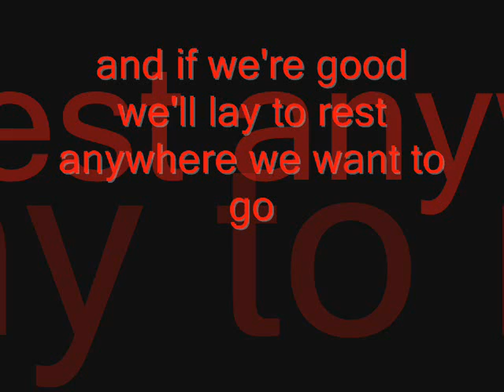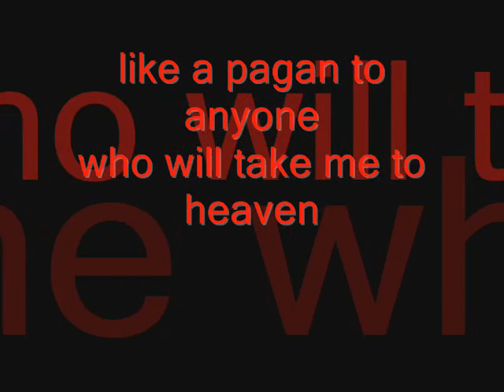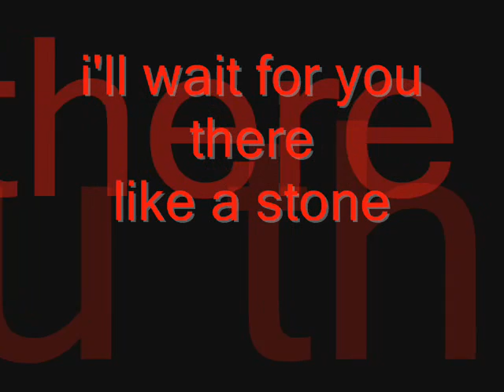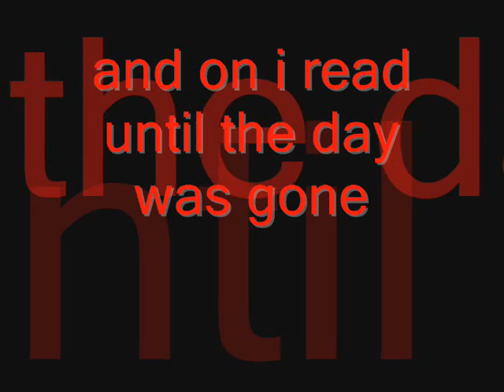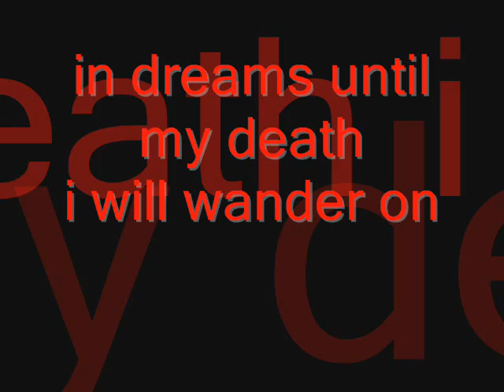Audioslave- Like a stone lyrics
ever wonder what chris cornell is saying? well here you go!
Hear the impressive vocal stylings of chris cornell and the amazing guitar of Tom morello
P.S, this is one of my favorite songs of all time and my absolute favorite guitar solo of all time
P.P.S At 2:01 I messed up its "To a place I REcall"